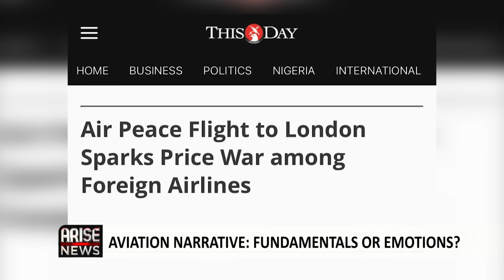Other Nigerian Airlines Planning International Routes Like Air Peace - Alex Nwuba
Alex Nwuba, President of the Aircraft Owners & Pilots Association of Nigeria, spoke to the Global Business Report about Nigeria’s aviation sector